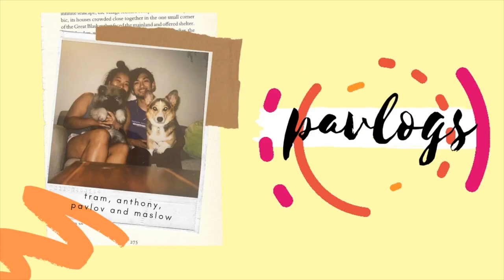Fun Summer Things to do with your Puppy: Challenging Our Dogs to a Watermelon Eating Contest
Summer is finally here and due to COVID-19, we have been spending plenty of time at home with the dogs! One of our favorite treats to share with the dogs is watermelon. Maslow, our keeshond, has never had watermelon before, so we were super excited to share this fruit with him! Introducing your pet to new foods is an important part of their development and helps to supplement their diet. Watch to see how we spend our summer days together bonding as a family and to see which one of us is the best watermelon chomper!